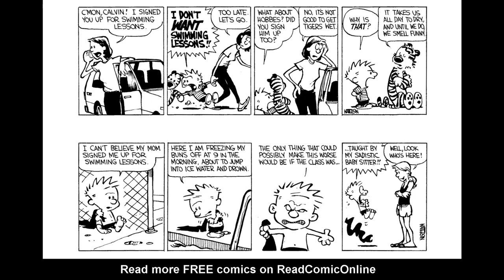Calvin and Hobbes #1 End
Check out the last part of Calvin and Hobbes Issue 1 on this YouTube video! Join Calvin and his trusty tiger companion, Hobbes, on their hilarious and imaginative adventures. Get ready for laughter, mischief, and heartwarming moments as you dive into the world of this beloved comic strip. Don't miss out on the start of this incredible journey!